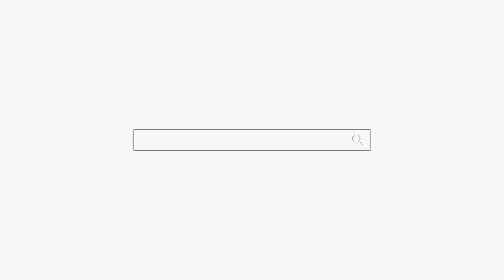얼굴 보자마자 "너 보니깐 조두순 생각나는데??" 소름... 용군TV 작두장군 용궁선녀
조두순
1952년 10월 18일에 서울역 4번 출구에서 매우 가난한 부모 밑에서 태어났으며, 국민학교만 졸업한 후 한강 밑에서 살며 비행을 일삼다가 1970년 대전에서 자전거를 훔치다 적발되어 보호자 감호처분[5]을 받는 식으로 첫 전과를 기록했다. 2년 후, 그는 대전에서 좌판 장사를 하는 또래 아이들을 협박해 돈을 갈취한 죄로 소년원에서 1년 6개월간 수용생활을 하였고 그뒤 상습 절도 행각을 하여 1977년 대전지법에서 징역 8월을 선고받았다.관련기사
1983년, 조두순은 도봉구 미아동(현 강북구 미아동)에서 길 가던 19세 여성을 마구 때리고 여관으로 끌고 가 성폭행한 죄로 서울북부지방법원에서 징역 3년을 선고받고 복역하는 등 전과 17범 범죄자가 되었으며, 그 와중에 삼청교육대에 끌려갔다 온 경력도 있다. 이 때문에 자신을 삼청교육대에서 고생케 한 5공 정권을 증오한 듯하며, 1995년에는 술자리에서 전두환을 칭찬하는 60대를 살해했지만 살인이 아닌 심신미약으로 인한 폭행치사 혐의로 기소되어 징역 2년을 선고받은 전력도 있다. 또 정신병원에 입원하기도 했다.

조두순 사건 이전 무직에 가까운 건설 노동자 생활을 한 것으로 알려졌다. 그는 평소에 연락하는 친구도 거의 없었으며, 알코올 의존증에 가까울 만큼 술도 즐겼다. 이마저도 혼술이란 사실이 밝혀졌다.

전문가들은 조두순이 사소한 자극에도 쉽게 분노로 연관 짓고, 불편한 감정을 상대에게 위협적인 방법으로 표출하는 간헐적 폭발 장애라고 분석했다. 공격적인 성향이 강해 스스로의 행동을 제대로 통제하지 못한다는 것이다. 출처. 무엇보다 가장 큰 문제는 성폭행, 살인 등 강력 범죄가 포함되었으며, 재범 가능성이 높은 전과 17범이 겨우 징역 2, 3년만 살고 나왔다는 게 더 문제다. 게다가 이런 단기형이 반복됐기 때문에 사회적응은 못하는데 그렇다고 교화 프로그램도 제대로 운용되지 못해 인생이 꼬일 때마다 범죄의 유혹에 쉽게 빠진 것으로 추정된다. 요즘도 국민들의 수명을 단축시키는 솜방망이 판결이 사회 문제로 떠오르지만 이때는 더 심했으며, 재범 가능성이 높은 강력 범죄자에 대한 이러한 판결에도 후에 반복되어 일어난 범죄에 대한 책임이 있다고 할 수 있다.

위 기사 말고도 주취 감경에 대해 다룬 그것이 알고 싶다 739회 "우리는 왜 술을 용서하는가?" 편에서 조두순의 평소 행실에 대해 나오는데, 항상 술에 취한 상태로 돌아다니며 길거리에 드러눕거나 오줌을 지리고 술자리가 보이면 염치 없게 끼어들어 얻어먹곤 했다고 한다. 하지만 자신의 실수를 기억하지 못하는 사람은 아니었다고 한다.

조두순과 10년 가까이 지낸 지인에 따르면 힘이 좋았고, 소주를 대접에다가 마시고 반주로 소주를 3병이나 비울 정도로 주량이 좋은 술꾼이었다고 한다. 경찰 조사에서 주량이 2~3병이라고 주장한 걸 생각하면 얼추 비슷한 정도인데, 체포 당시 나이가 만 56세인 걸 감안하면 가능성이 있다.

됩니다.